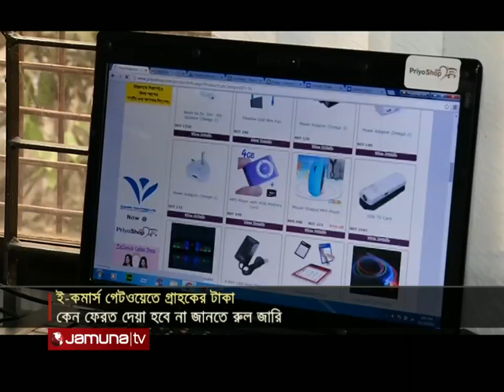রাতের বাংলাদেশ | Rater Bangladesh | 10 PM | 01 November 2021